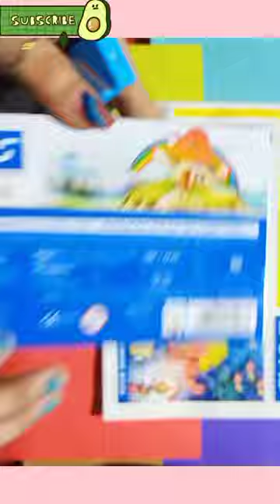Unboxing DOMS Painting kit of 199Rs